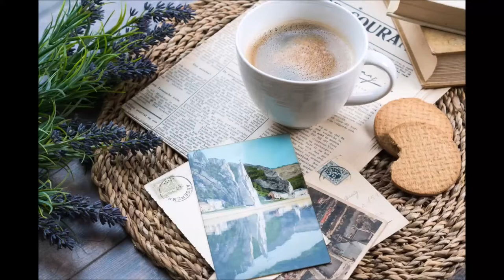relaxation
Installez-vous confortablement
Fermez les yeux très doucement et mettez vous à l’écoute de votre corps
Vous sentez tout votre corps qui devient lourd et s’appuie de tout son poids sur le tapis. Respirez….inspir…Expir…. A chaque Expir, votre corps se dépose davantage.
Relaxez vos paupières. Elles deviennent intensément calmes, posées sur les yeux qui se relaxent aussi.